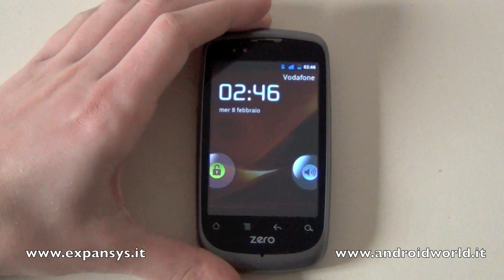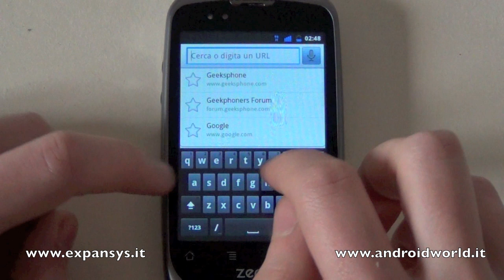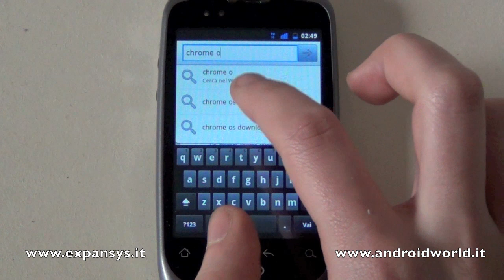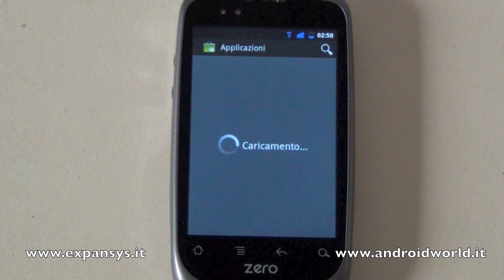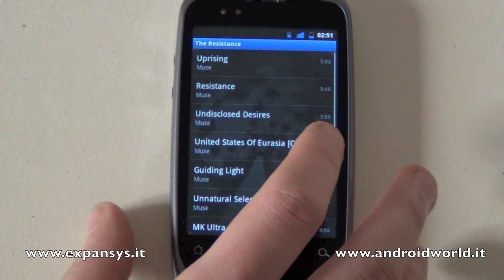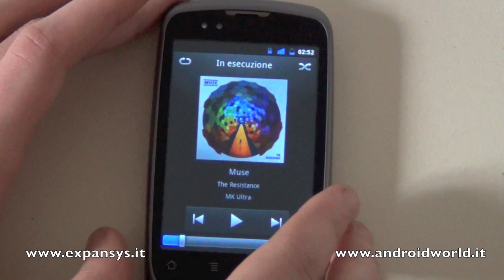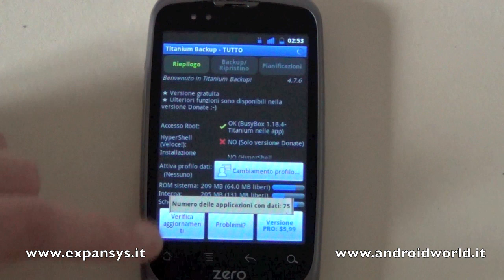Geeksphone Zero, recensione in italiano by AndroidWorld.it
Recensione in italiano del Geeksphone Zero con permessi di root